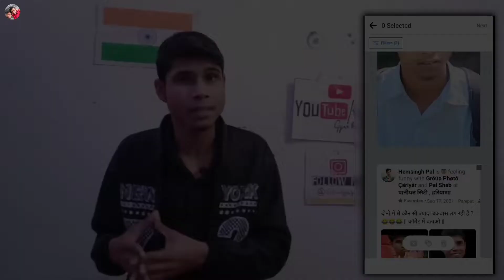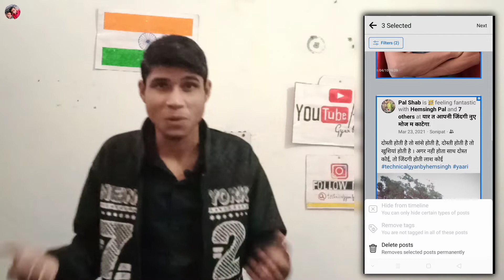Facebook की All Posts एक साथ कैसे delete करे ? 🤔 | How to delete all posts from Facebook in 2022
Dosto , video ager achi lagi ho like karna or apne close friends ke sath share karna taki vo bhi Sikh sake

My Gears
Mobile holder
Boya mic
Ring light
Gorilla tripod for vlog shoot

                     || Contant Cover ||
How to delete all posts in one click on Facebook
Facebook me all posts kaise delete karte hai
Facebook me sabhi posts kaise delete kare
Delete all posts from facebook
Facebook all posts delete in one click